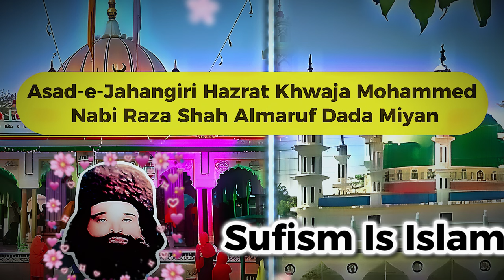हज़रत ख्वाज़ा मुहम्मद नबी रज़ा शाह अलमारूफ दादा मियाँ || Hazrat khawaza muhammad nabi raza shah(r. a)